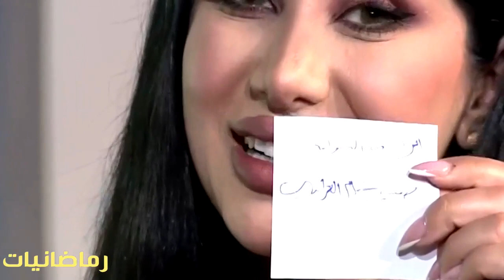رمضانيات دينا و رياض 2